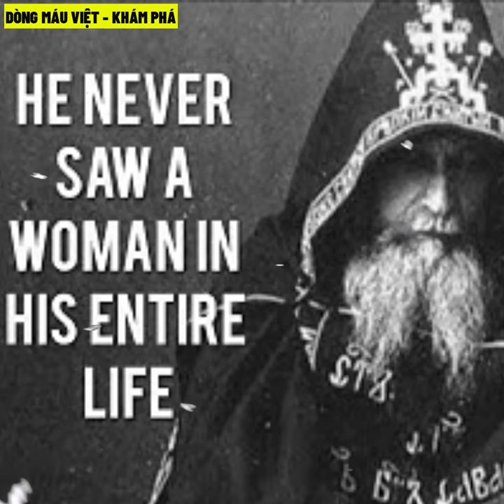Người Đàn Ông Sống 82 Năm - Chưa Từng Biết Phụ Nữ Là Gì